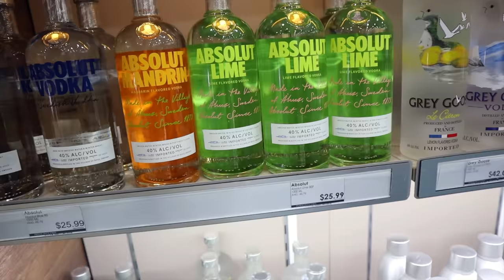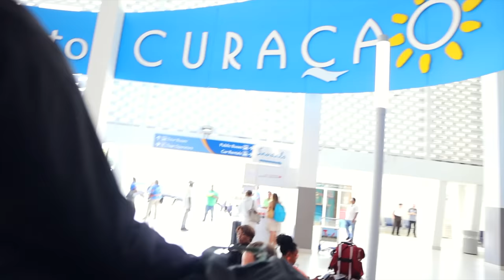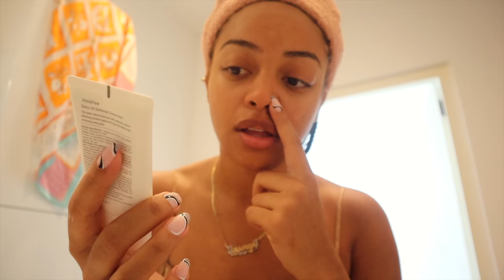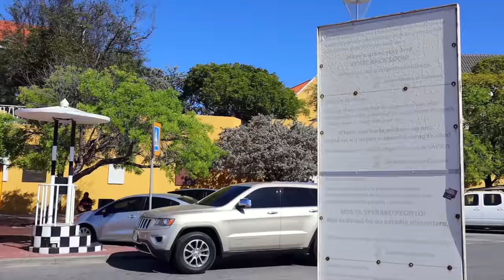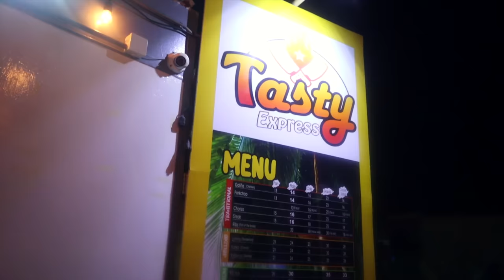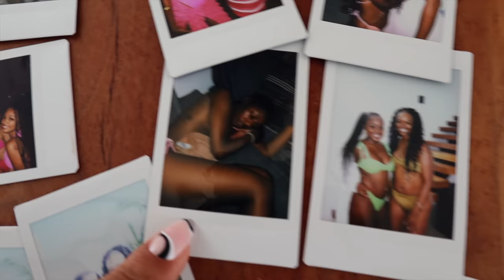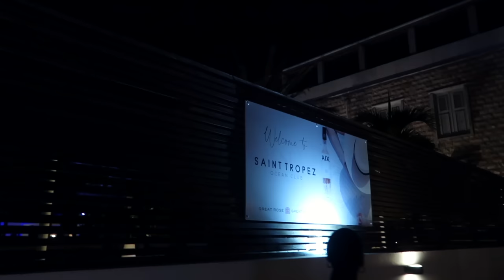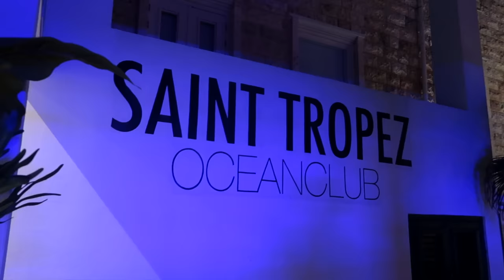CURAÇAO TRAVEL VLOG | GIRLS TRIP CELEBRATING LEO SZN W/ MY BESTIES!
Jasmyn's AMAZON Storefront:

Brow Lamination kit

Innisfree UV Sunscreen

DIY LASHES

12-18MM D curl clusters

Lash glue

FAQ:
Age: 26
Location: Los Angeles, CA
Ethnicity: Black/Hispanic